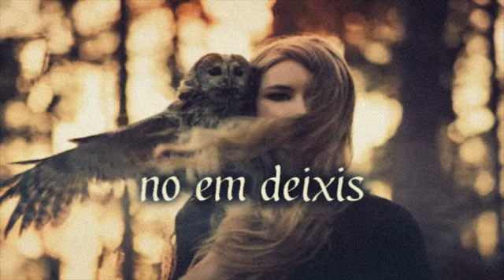September 14, 2020 يك اهنگ بسيار زيباي إيراني